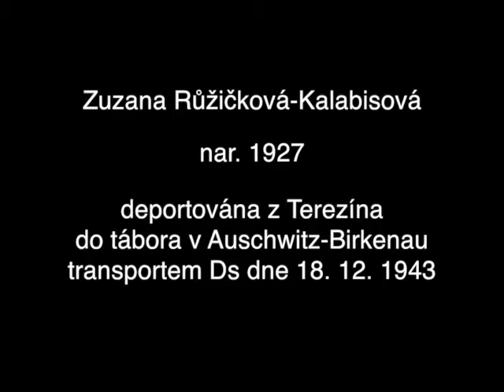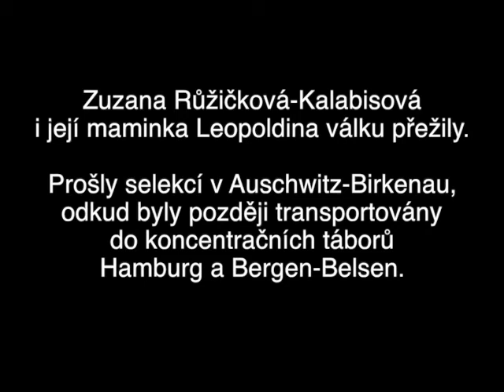Zazrak preziti (Familienlager)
Selekce v terezínském rodinném táboře